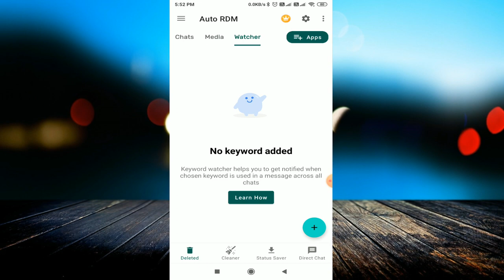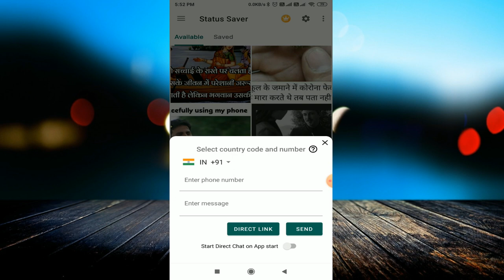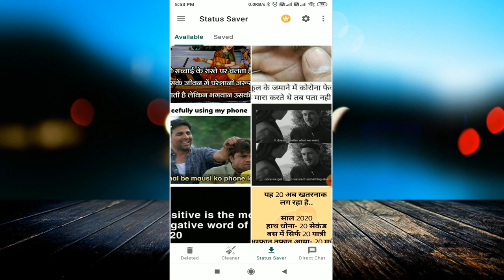How to Recover deleted messge | Restore deleted message in android phone | Auto RDM App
linked site.